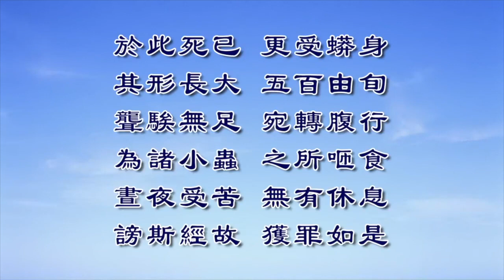淨界法師重點開示 同樣的畜生道，差別很大。謗《法華經》的畜生道跟一般的畜生道是不一樣的，貧困卑賤，心識闇鈍，死於非命，有這三種特色。